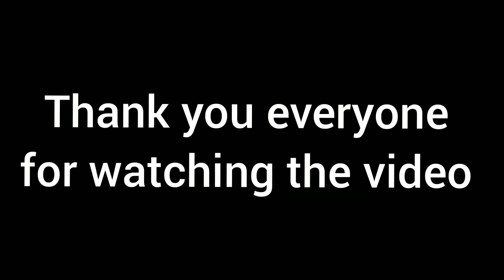Dance Monkey X Aaj Kal Tere Mere Pyaar | ( Dhruv porwal )